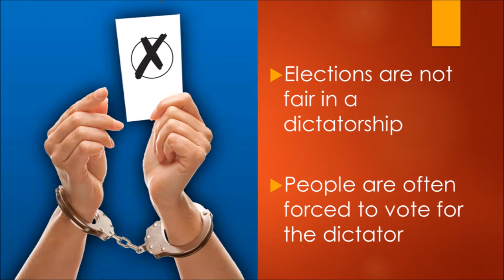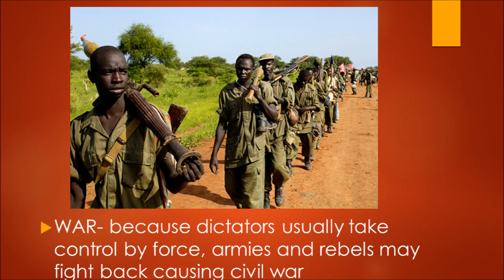Mr Whiteford Dictatorships in developing countries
dictatorship in developing countries